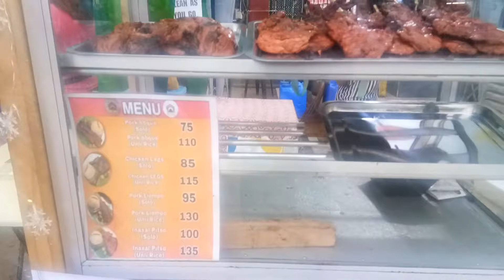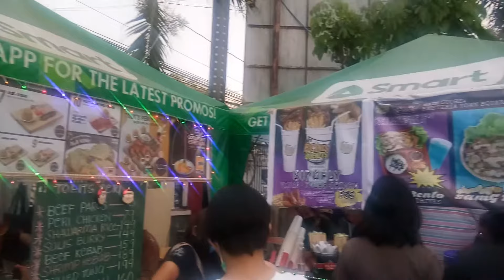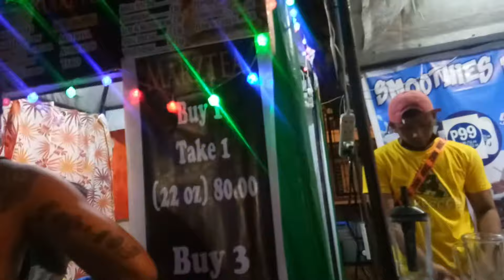FOOD BAZAAR AT BULAKAN BULACAN | TEAM SLZR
Sobrang sarap kumain dito sa food plaza del pilar food bazaar. ang dami mong choice na pwedeng kainan, mula sa rice meals to desserts.

kaya kung malapit ka lang sa bulakan, bulacan you must try it. we really recommended it. Thank you and God bless.